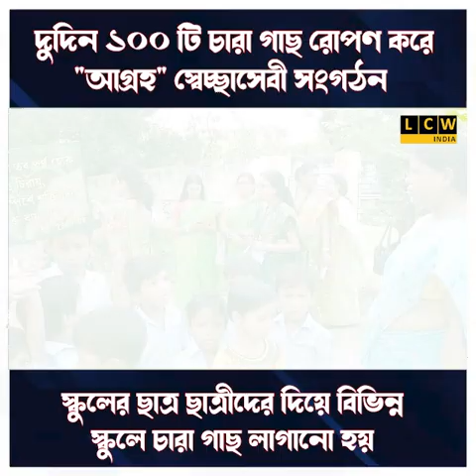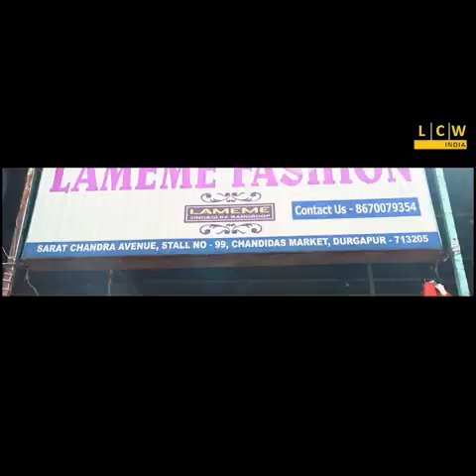দুদিন ১০০ টি চারা গাছ রোপণ করে "আগ্রহ" স্বেচ্ছাসেবী সংগঠন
স্কুলের ছাত্র ছাত্রীদের দিয়ে বিভিন্ন স্কুলে চারা গাছ লাগানো হয়